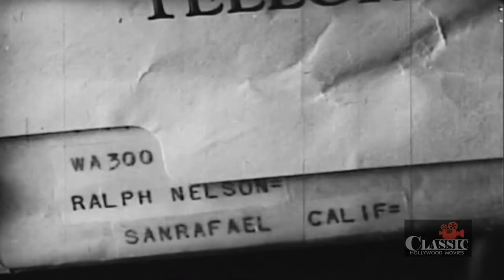House of Danger (1934) - Full Movie | Onslow Stevens, Janet Chandler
Doubling for an injured friend, Onslow Stevens returns to investigate the death of the friend's father. It is a take on 'the old dark house' plot, even if a lot of the action takes place during the day! To complicate things, he falls in love his friend's fiancé who isn't aware he isn't her intended.

Directed by Charles Hutchison
Written by C.C. Cheddon (story The Great Gamble)
Starring Onslow Stevens, Janet Chandler, James Bush